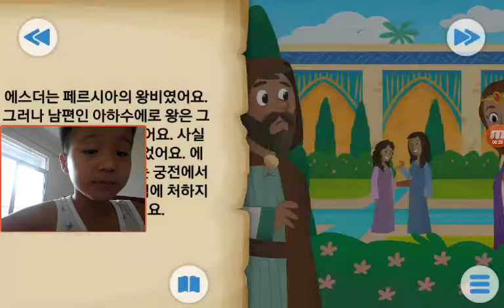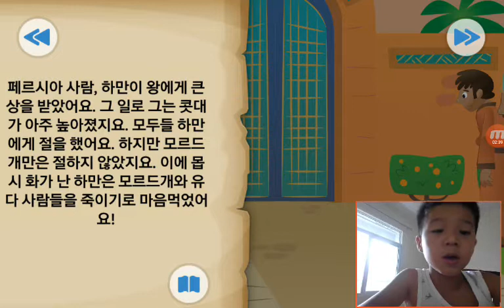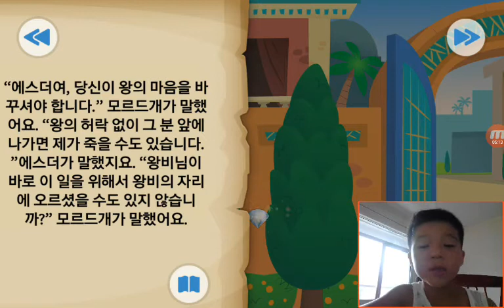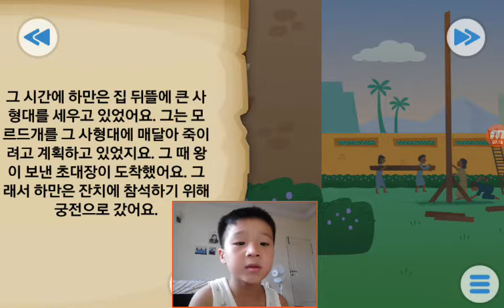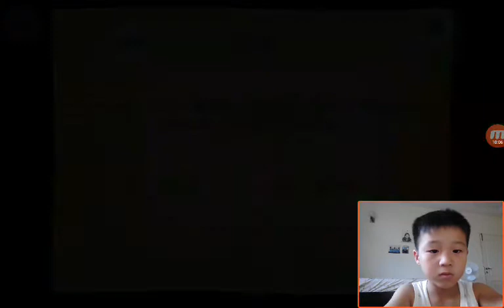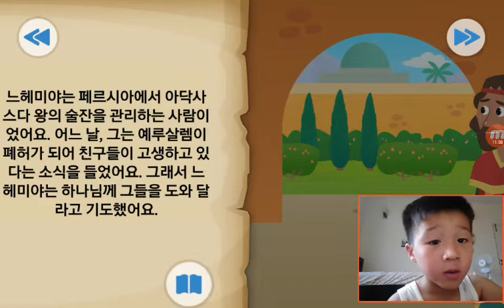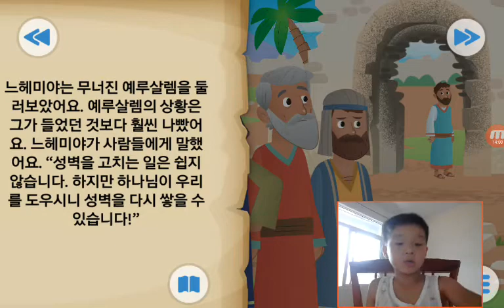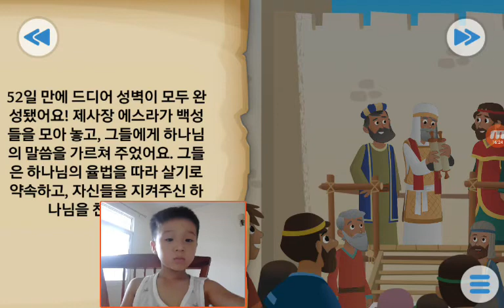‹Kids›Soo：Wonderful Bible Story‹성경이야기›– 용감하고 아름다운 왕비